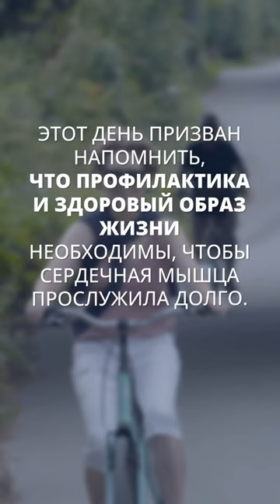29 сентября - Всемирный день сердца